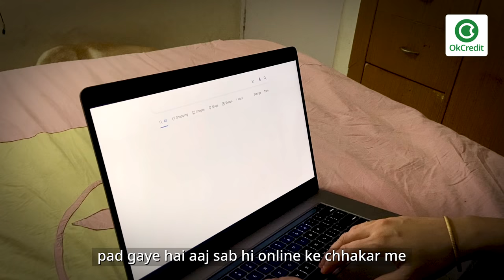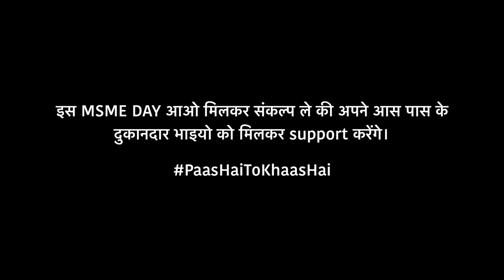PaasHaiToKhaasHai This MSME day buy local. Let's bring back the joy of neighbourhood shopping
हम सभी स्थानीय दुकानों में जाकर सामान की ख़रीदारी करते आ रहे हैं, जो कि अपने आपमें एक बेहद सुखद अनुभव रहता है। जिसमें हम एक्स्पर्ट होते हैं कि कैसे ख़रीदारी करना है, कैसे माल-भाव करना है आदि।
लेकिन आज के समय में जिस तेज़ी से हम ई-कॉमर्स के साथ जा रहे हैं, उससे किसी सामान में बचे चिल्लर के बदले कैंडी देने वाला दुकानदार, माल-भाव करने की आदत, स्थानीय बाज़ार से कनेक्शन आदि लुप्त होता जा रहा है।
OKCredit ऐसे ही स्थानीय बाज़ारों में रौनक़ वापस लाने की मुहीम शुरू कर आपसे आग्रह करता है, कि अपने आस-पास के बाज़ारों से ख़रीदारी करें।

PaasHaiToKhaasHaiBuying at local stores has been the default way of shopping for many of us. However, with e-commerce, this has changed. The touch and feel, the bargaining, the shopkeeper giving you candies for want of change and sometimes the store becoming a community hotspot for discussions--- all these things are fading away in the internet age. OkCredit wants to bring back this charm of neighbourhood shopping, through this campaign which urges consumers to buy local.